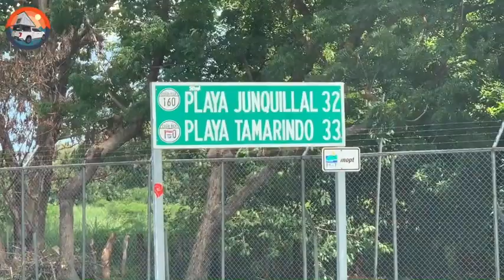Costa Rica Week 30, 2019 - Ann and Lotus the Truck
As I'm months away from transitioning into a van I've been on money-saving mode, which means, less time on the road. So last week, I just had to head out, know the feeling? Some days it seems my city life is a whole different wold than when I'm on the road - and when I'm at "home" too much I just crave being somewhere else and I end up locked int he house not doing much other than working. So, I road tripped for five+ days of beach time, mountain time, camp time, work time & quiet time outside...🍃 My route was a little spontaneous other than the fact that I knew I wanted to head up north to the province of Guanacaste where it's not raining lol📍San Jose - Nicoya, Guanacaste - San Juanillo - Junquillal - Monteverde - Jacó Beach, Puntarenas - San Jose, Costa Rica